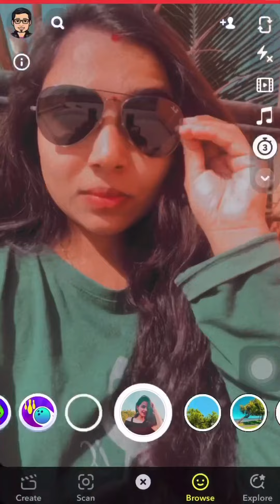Selfi Poses With Sunglasses😎 | Snapchat Selfi Poses | Poses for girls | Mr & Mrs Rathod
Selfi Poses With Sunglasses😎 | Snapchat Selfi Poses | Poses for girls |

Snapchat filter name
Candy

varsha_rathod29